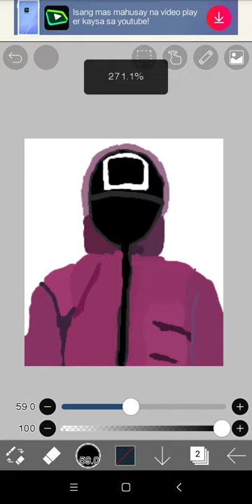watch till the end (squid game drawing)ibis paint x